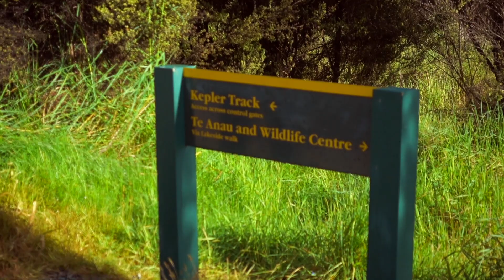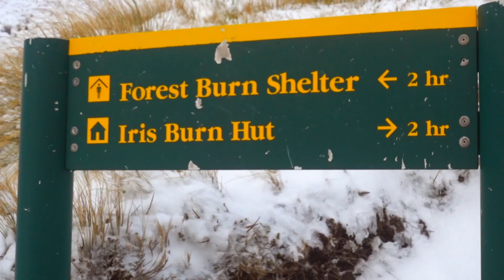Kepler Trek - Great Walk - New Zealand FREEZING!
Kepler Trek is one of the Great Walks of New Zealand.

Depending on the season can determine how extreme the trek can be. We did ours in September 2018. This is towards the end of winter in New Zealand and still proved to be fairly extreme conditions for us. Unfortunately I couldn't film the harsher conditions as my equipment is not waterproof, however there were some sketchy times on those ridges where we couldn't see our hands infant of our faces, with crazy tretcherous blizzards - oh so we thought, we're not exactly expert hikers ha ha.